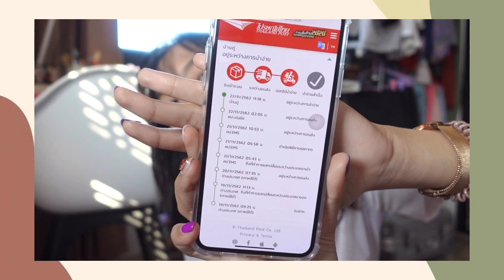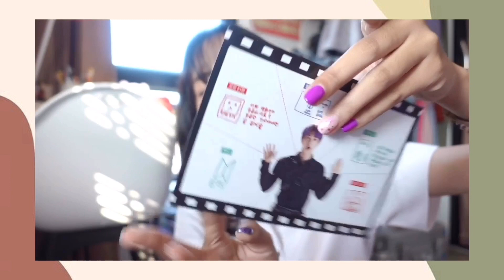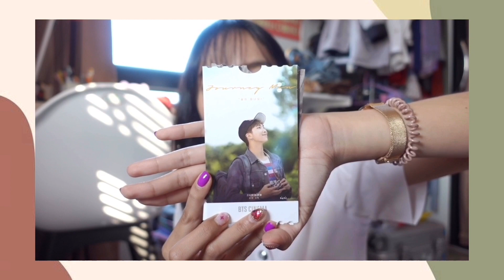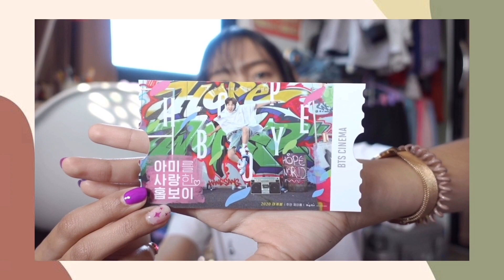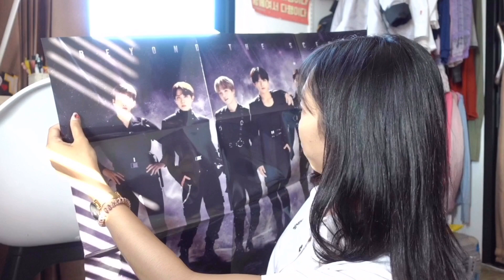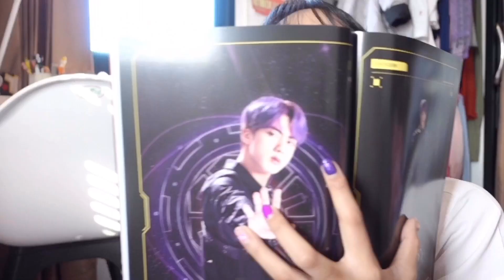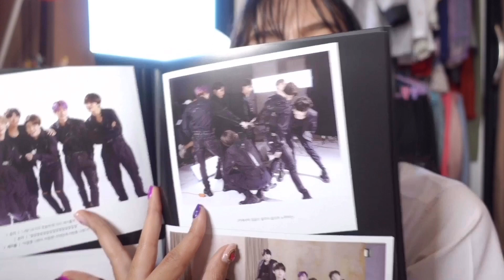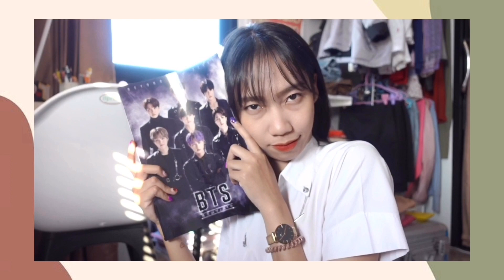‪[UNBOXING] - BTS Global Official Fanclub A.R.M.Y 6th Membership Kit ‬| บิ๊กฮิตแถมมดมาให้ในกล่อง 🐜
Line ♡♡ palitam.